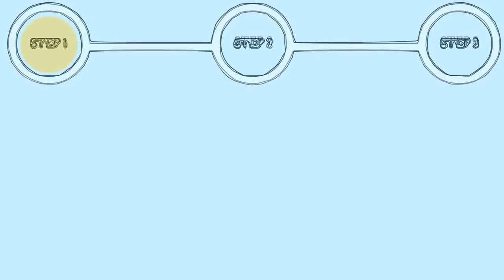Mighty Max (SNES) Gameplay in 1 Minute